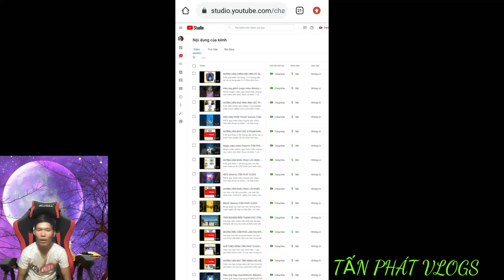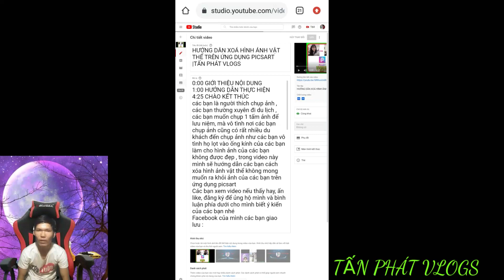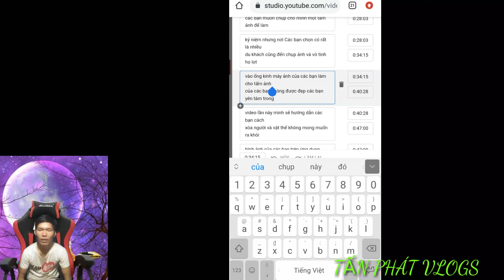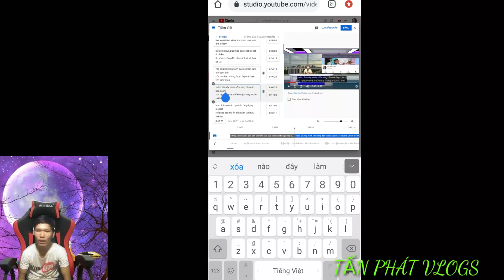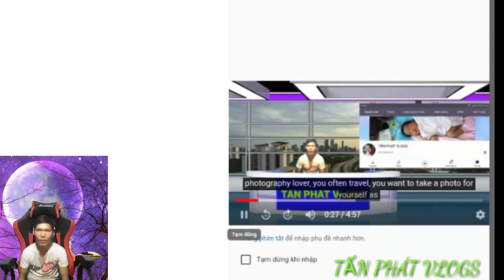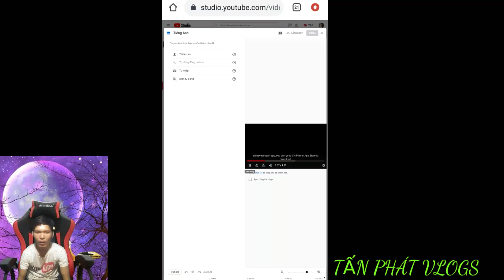HƯỚNG DẪN TẠO PHỤ ĐỀ VIDEO |TẤN PHÁT VLOGS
0:00 giới thiệu nội dung
1:06 hướng dẫn thực hiện
7:00 chào kết thúc
chào các bạn trong video lần này mình sẽ hướng dẫn các bạn cách tạo phụ đề cho video giúp cho video các bạn tiếp cận được nhiều người xem từ nước ngoài và giúp video của các bạn thu hút nhiều người xem và dễ phát triễn hơn
Các bạn xem video nếu thấy hay, ấn like, đăng ký để ủng hộ mình và bình luận phía dưới cho mình biết ý kiến của các bạn nhé
© Đây Là Video Gốc Bản Quyền Thuộc Về TẤN PHÁT VLOGS